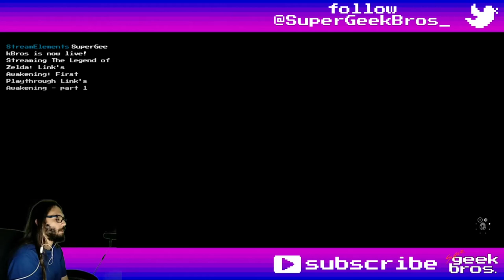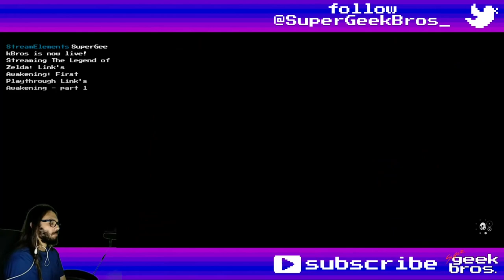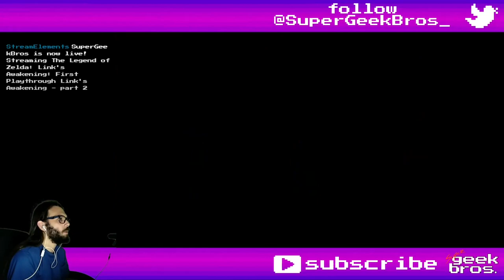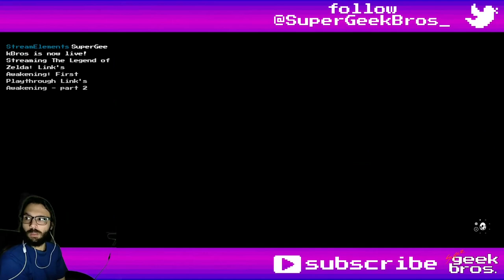Slimy Froggy Prince! Zelda: LA(NS) | part 05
100% playthrough of The Legend of Zelda: Link's Awakening for the Nintendo Switch.
In this video we'll recover Richard's leaves from his castle and pass the dungeon he was guarding.

If you need to find something, here's what happened in this video:
00:00 - start

Dungeons:
Kanalet Castle
13:39 open (bridge)
15:45 enter
16:40 1st Golden Leaf
18:04 2nd Golden Leaf
19:30 3rd Golden Leaf
20:10 open (gate)
20:35 4th Golden Leaf
22:23 Boss - Ball & Chain Soldier
22:52 5th Golden Leaf

Level 3 - Key Cavern
29:34 open
30:34 enter
31:32 Small Key
31:51 Slime Chest
34:10 Small Key
36:29 Compass
38:10 50 Rupees
40:13 Small Key
41:11 Mini-Boss - Dodongo Snake
42:02 Pegasus Boots
42:55 Nightmare Key
43:43 Small Key
44:33 Small Key
45:00 Stone Beak
45:34 Map
46:57 Small Key
47:44 Owl Statue
49:25 Owl Statue
49:56 300 Rupees
50:28 Owl Statue
50:49 Small Key
51:21 Small Key
52:17 Small Key
52:31 Boss - Slime Eye

Items, Equipment, Collectibles and Quest Items:
13:39 Stick (traded for Bananas)
25:02 Honeycomb (traded for Stick)
29:15 Slime Key
42:02 Pegasus Boots
54:38 Sea Lily's Bell

Pieces of Heart:
12:45 №7 - Seashell Mansion
28:16 №8 - Pothole Field

Secret Seashell:
02:25 №10 - Ukuku Prairie above Key Cavern
08:28 №11 - above caves between Ukuku Prairie, Martha's Bay and Kanalet Castle
10:16 №12 - Martha's Bay
13:20 №13 - outside Seashell Mansion
26:39 №14 - Pothole Field tunnel

Random comments, interesting dialogues, places, fails and epicnesses:
08:23 Owl Statue - Ukuku Prairie
09:34 Warp - Martha's Bay
12:04 Warp - Seashell Mansion
29:00 Owl Statue - Pothole Field
46:21 no safe way out

Title: Slimy Froggy Prince! Zelda: LA(NS) | part 05